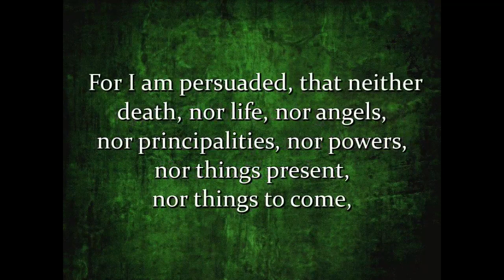Leaning on the Everlasting Arms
Faith Baptist Church 4/25/21 a.m.
Jim Bishop, music director
Molly Ijames, pianist